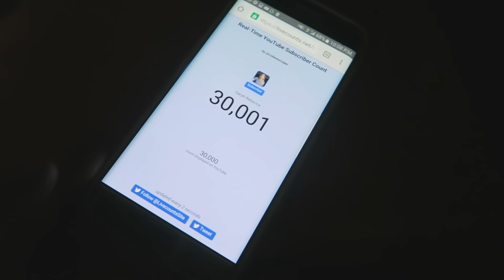Eva gaat helemaal los! - Vakantie vlog #4 | Sarah Rebecca